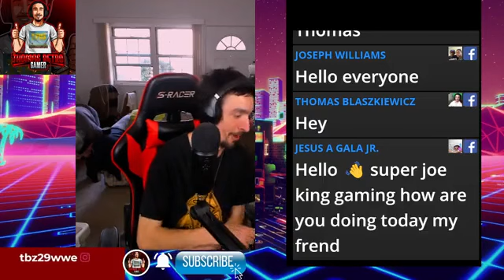the palace owner's instructions to cancel the other prize At this moment